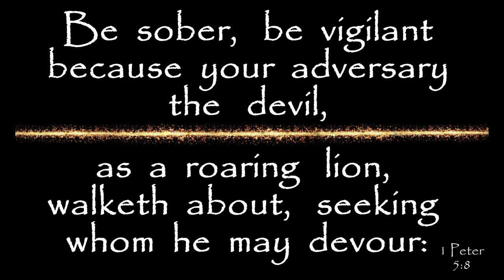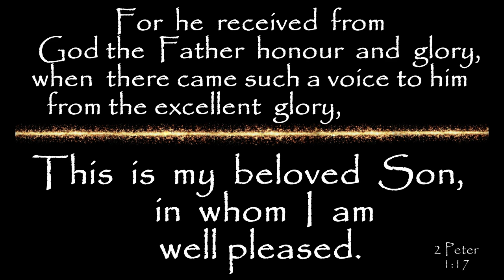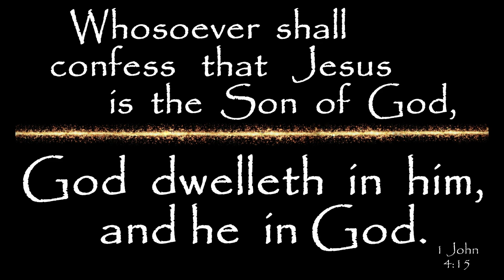Curious About the Bible? Episode 21 - Sa7gfP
A smart aleck 7th grader from Pittsburgh takes you on a quick tour through the Bible complete with commentary! Each video features three 'stand out' scriptures, one from each book, presented along with pictures, thoughts and a touch of smart aleck good nature. There are 23 episodes, most are less than 5 minutes long, easy to watch and great for families with kids.